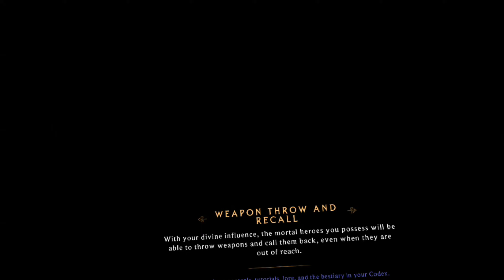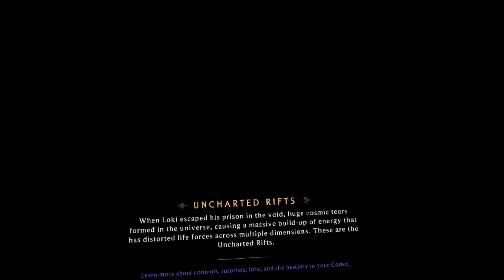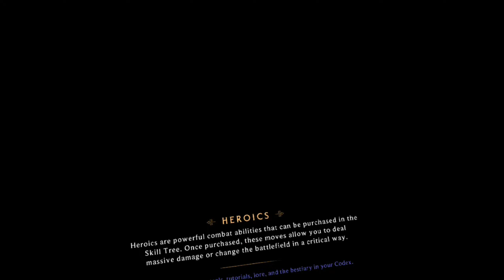Asgard Wrath 2 Quest 3 @ 1440p